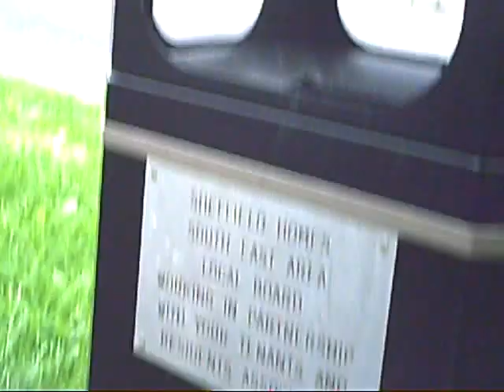Journey Through The Forest Part 3